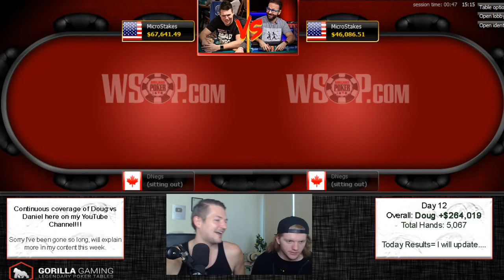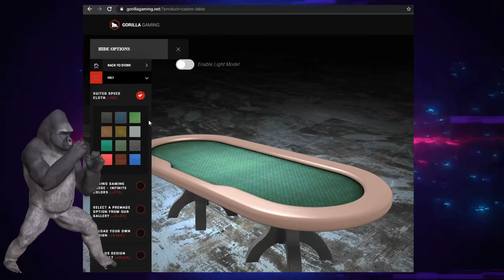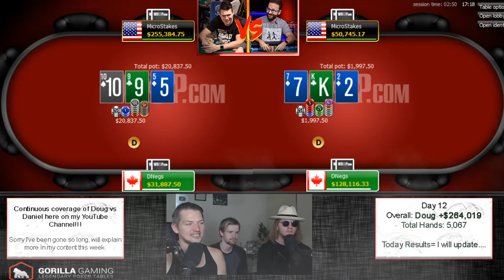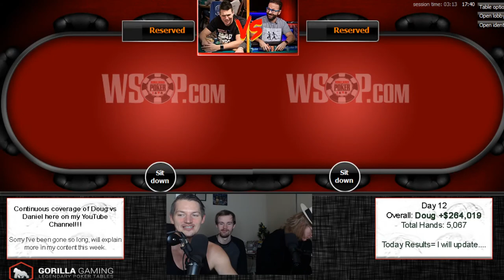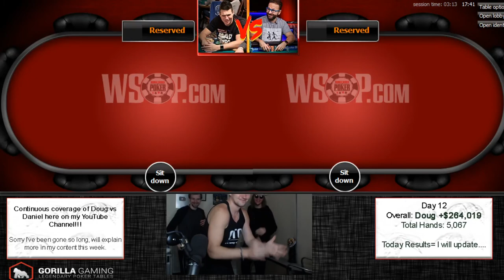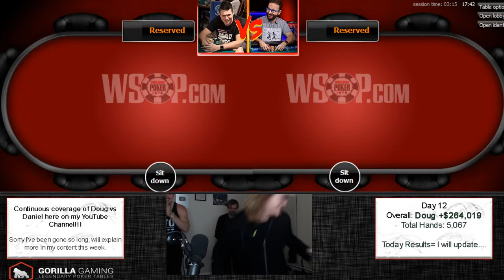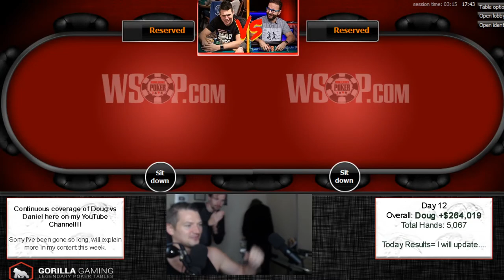Polk vs Negreanu EPIC CHALLENGE CONTINUES....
I'm officially back on YouTube to do commentary on this epic heads up battle between Doug Polk and Daniel Negreanu. These two have gone back and forth with each other for YEARS and finally the time has come for these superstars of poker to battle it out at the poker table. They are playing high stakes Texas Hold'em on WSOP.com